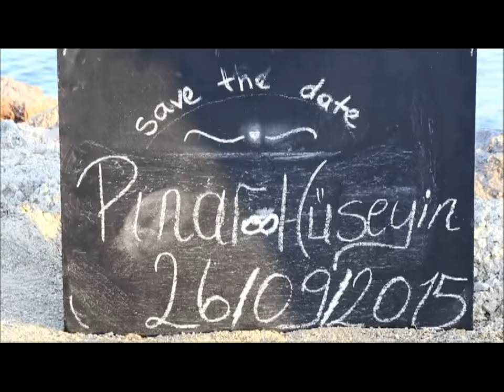Pınar & Hüseyin Save The Date